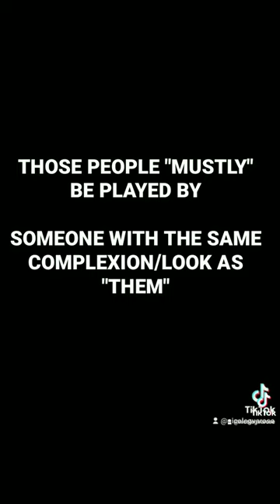ATTENTION TO ALL DIFFERENT COMPLEXION OF BLACK PEOPLE... BE4REAL, REALTALK...STOP THAT DUMB STUFF